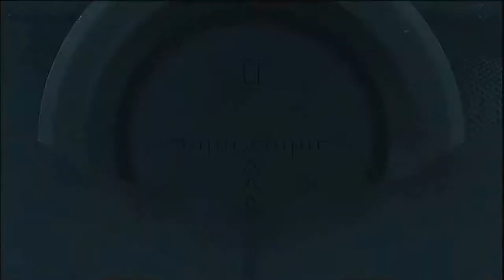Let's Play Ghost Recon: Future Soilder [HD+] #040 - Die Reportage!